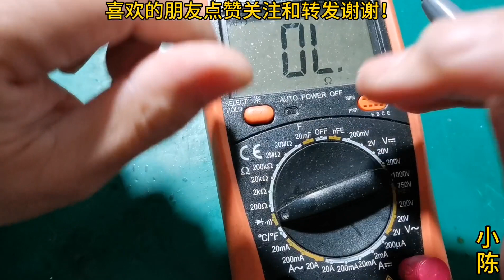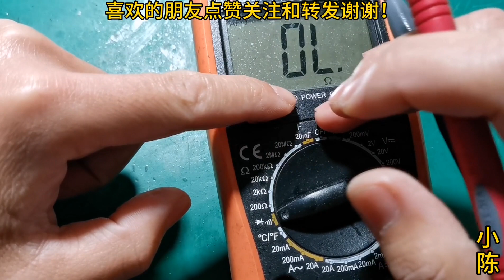如何巧用蜂鸣档判断元器件故障？并不是有蜂鸣声的就是故障点，值得收藏【80小陈】